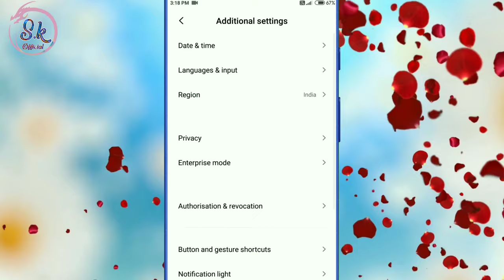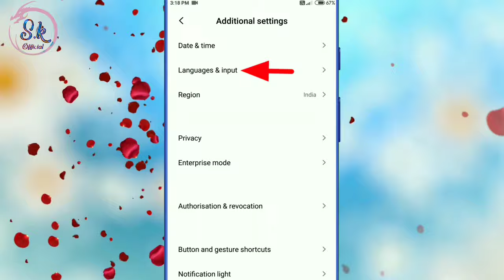Typing Karte Samay Text Automatic Change Ho Jate Hai To Kaise Thik Kare Likhne Par Badal Jata He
Hii Friends Wellcome Back To My Channel Sk Official Tech Aaj Ke Is Video Me Maine Apko Bataya Yadi Typing Karte Samay Text Automatic Change Ho Jate Hai To Is Problem Ko Kaise Solve Kare Ummid Krta hu Apko Ye Video Pasand Aaya Hoga Ese Hi Technical Tips Tricks Hindi Me Dekhne Ke Liye Subscribe Jarur Kare Thanks. 🤗🤗🤗🤗

Vivo फोन में ये सेटिंग ऐसे करे

Samsung फोन में ये सेटिंग ऐसे करे

Oppo Realme फोन में ये सेटिंग ऐसे करे

Mi Redmi फोन में ये सेटिंग ऐसे करे

डाटा जल्दी खत्म हो जाता है तो बस ये सेटिंग कर दो

Keyboard की आवाज और वाइब्रेशन ऐसे बंद करे

Keyboard का माइक गायब हो गया है तो वापिस ऐसे लाए

Keyboard में टाइपिंग करते समय लिखा हुआ अपने आप बदल जाता हे ऐसे ठीक करे

इंग्लिश किबोर्ड से हिंदी में टाइपिंग ऐसे करे

डाटा चालू करने पर भी नेट नहीं चल रहा है तो ये सेटिंग करे

APN सेटिंग करने के बाद भी नेट नही चल रहा हें तो ये सेटिंग करे

इंटरनेट नही चलने का एक कारण यह भी हो सकता है

Idea में 100mb 500mb का मेसेज आने के बाद नेट बन्द हो जाता है Solution

डाटा चालू करने पर H+ आ रहा है तो ये सेटिंग करे  4G चलेगा

नेट नहीं चल रहा बस E दिखा रहा है तो ये सेटिंग करे 4G चलेगा